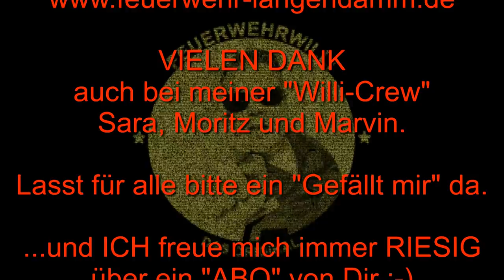TLF 16-25 Langendamm (LK Nienburg)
FEUERWEHRWILLI STELLT VOR:

Das TLF 16-25 aus Langendamm

TLF steht für: Tanklöschfahrzeug
16-25 für:1.600 l/min (bei 8bar / alte Norm) und 2.500 Liter Wassertank

Viel Spaß :)